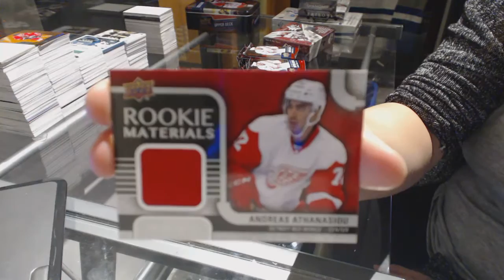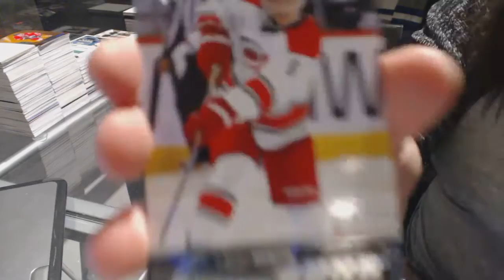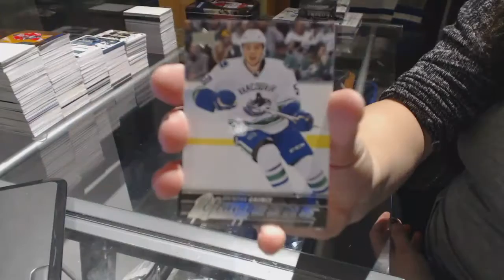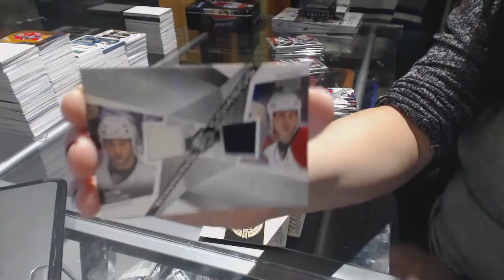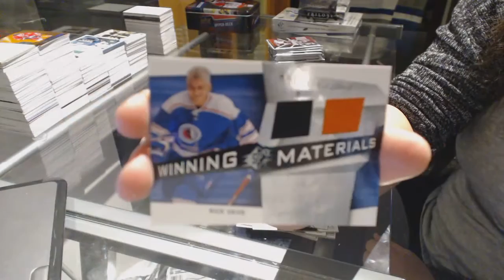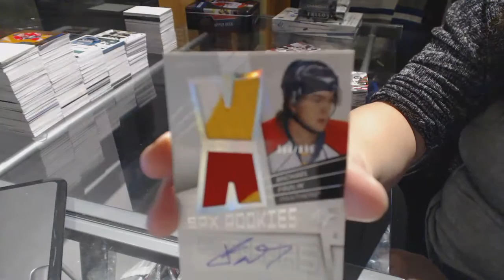15-16 UD Series 2 & 08-09 UD SPx Hockey Box Break C&C GB #6823